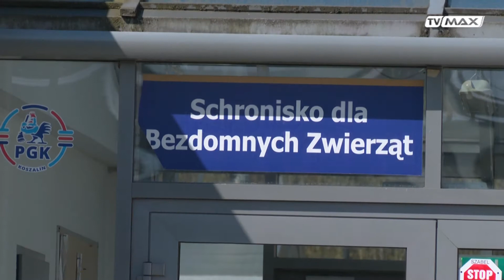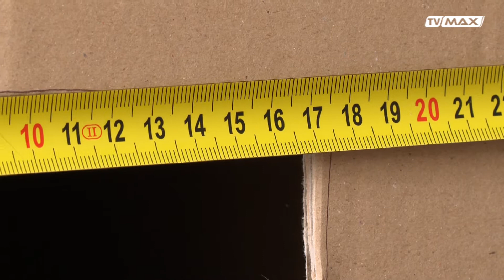ZWIERZenia - odc. 079 - 2021.05.02